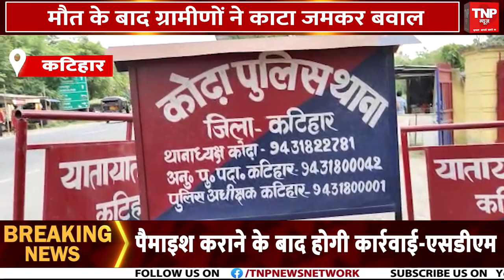Katihar: तेज रफ्तार ट्रक ने 5 साल के मासूम को रौंदा, ग्रामीणों ने काटा जमकर बवाल ||TNP NEWS